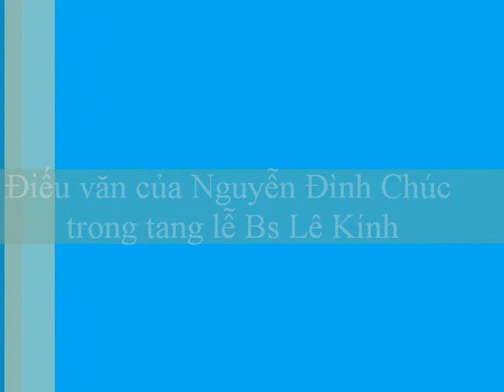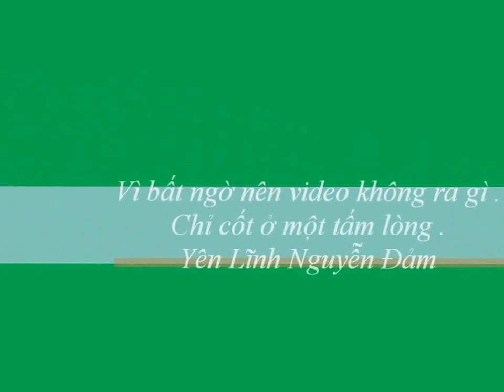Điếu văn của Nguyễn Đình Chúc trong tang lễ Bs Lê Kính